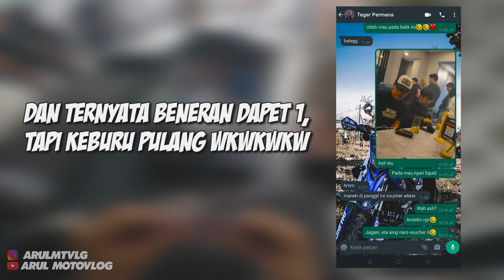KETIKA ROMBONGAN MOTOR KEBUN IKUT SUNMORI